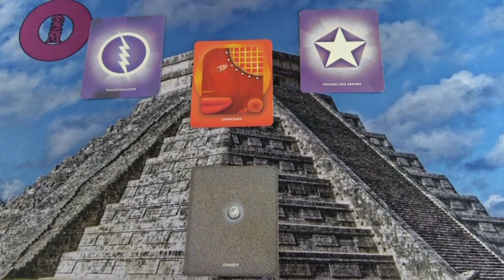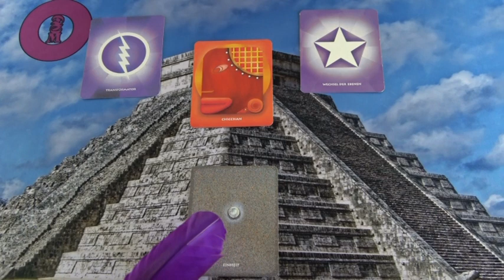Egy égi kapu nyílik a Maya naptár szerint Augusztus 26-án. Indul egy új hullám.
Telefonos elérhetőségem jóslásra:
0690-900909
750Ft/Perc

Átutalás:
Erste Bank
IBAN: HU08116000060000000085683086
BIC: GIBAHUHBXXX
Tulajdonos: Dendera Susanna Medici
Kép: shutterstock/Sianitah